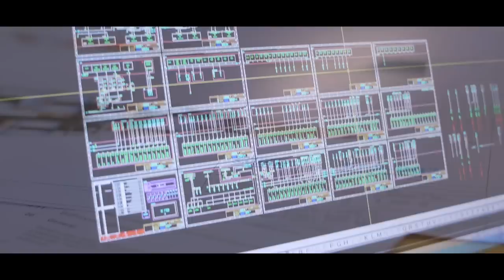Nautor's Swan - Pietarsaari